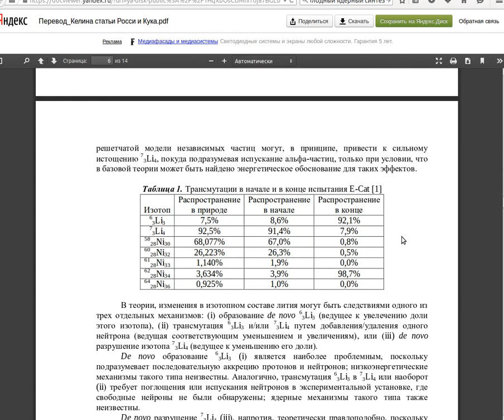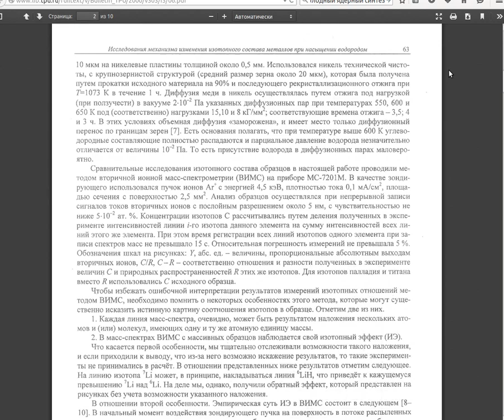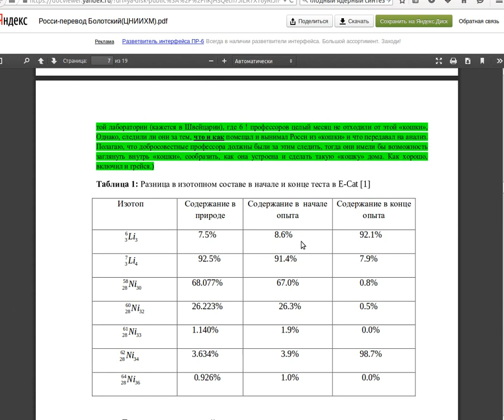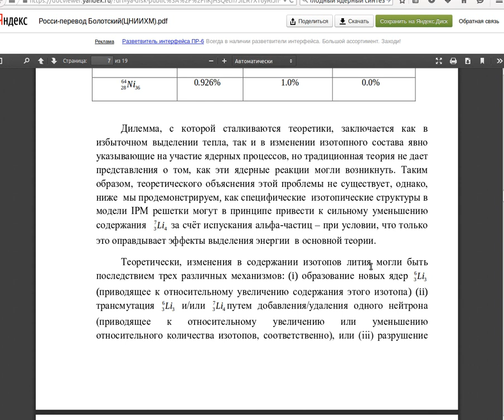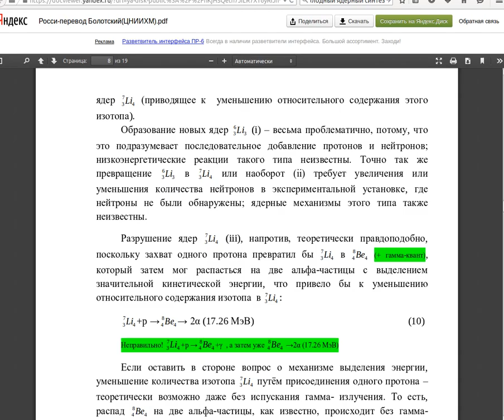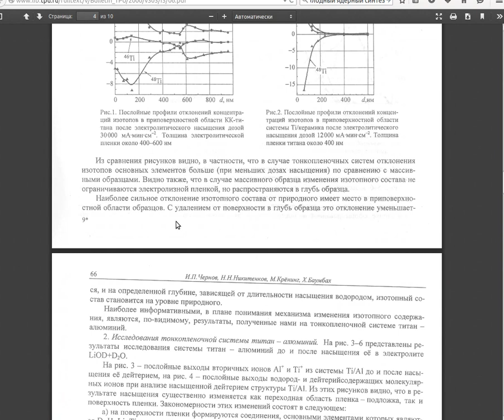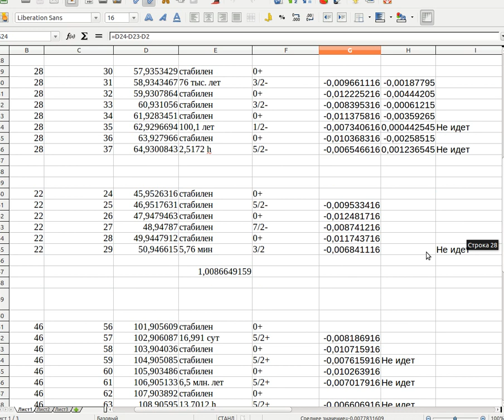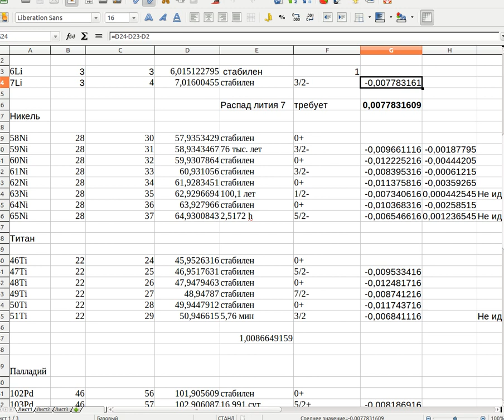О дефектах масс лития и никеля в системе E-cat Андреа Росси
Философский штурм. Свободное радио Альбемута
Докладчик: Данилов Игорь (к.ф.н)
Ссылки: